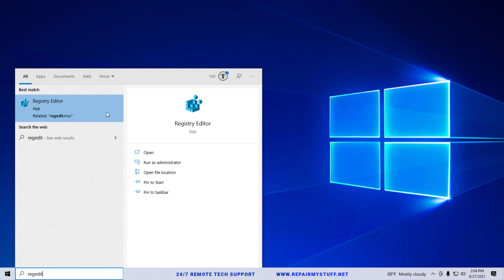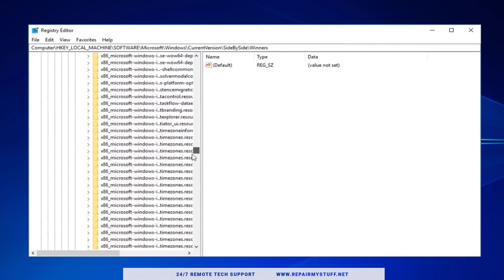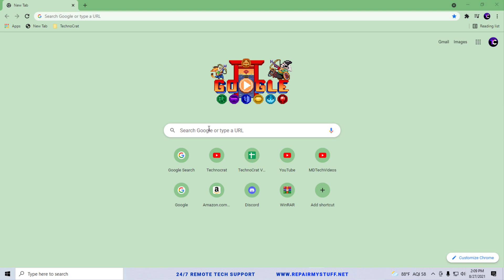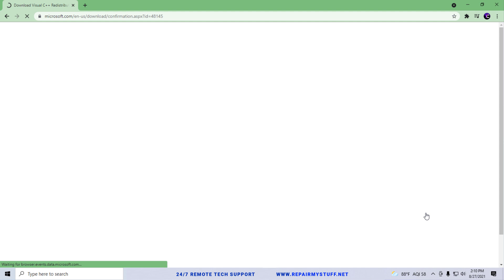The application has failed to start because its side by side configuration is incorrect (FIX)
To resolve this issue: Reinstall Microsoft Visual C++ Runtime Libraries from your Autodesk software installation package. Restart your computer after reinstalling the Microsoft Visual C++ components. ... Click on Uninstall/Change and select Repair or Reinstall in your Autodesk software configuration wizard.
Our mission is to help drive the future of technology and  to assist everyday technology users with their mobile and desktop problems.

The support will allow us to continue releasing helpful free content. You can also donate below or through links shown in the video descriptions.

* If you're a video creator and want to join our team, text "content creator job" along with your name and email.